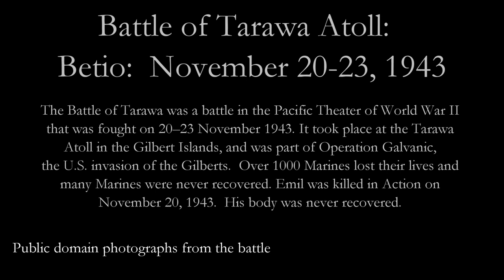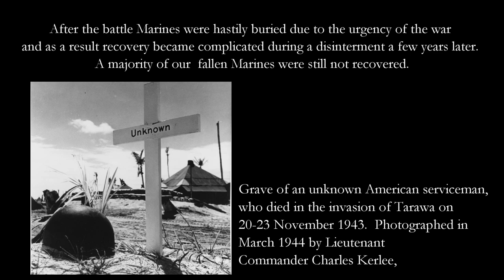PVT Emil F Ragucci Returns Home from Tarawa After 74 Years - MIA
This video is dedicated to the loving memory of PVT Emil F Ragucci and PVT Nicholas Ragucci, Jr. They both paid the ultimate sacrifice for their bravery in WWII. We thank you both for your service.  We will never forget what you did for our country.

The Battle of Tarawa was the first American offensive in the critical central Pacific region. The battle was described as 3 days of living hell. It was also the first time in the Pacific War that the United States had faced serious Japanese opposition to an amphibious landing. Previous landings met little or no initial resistance, but on Tarawa, the 4,500 Japanese defenders were well-supplied and well-prepared, and they fought almost to the last man, exacting a heavy toll on the United States Marine Corps.

PVT Emil F Ragucci Company E, 2nd Battalion, 2nd Regiment, 2nd Marine Division was killed in action on November 20, 1943, on the first day of the  Battle of Tarawa.  He was missing in action for over 74 years. In November 2017 the Independent group call History Flight working directly with the Department of Defense identified some of Emil's remains using DNA from one of his surviving brothers Dominic Ragucci.  Emil's remains were recovered from what was known as cemetery 33 by History Flight on the Tarawa Atoll in 2013 during a one-year long recovery project.  PVT Emil F Ragucci was flown back from Hawaii on 8-13-18  to the Philadelphia International Airport and received by his family and the Marine Honor Guard.  He was buried with his Mother and Father and Brother Nicholas in Holy Sepulchre Cemetery.  This November 2018 marks the 75 Anniversary of The battle of Tarawa.  Some of our Fallen Marines have still not been recovered.
Semper Fi

A Special thank you and appreciation to Thomas Godwin son of  Sergeant Edward R. Godwin Emil's Platoon Sergeant on November 20, 1943, for attending and sharing this special event with our family.  I have learned much about Emil's last day and the possible whereabouts of their Platoon and what was happening on the ground from Tom.

A special thank you to History Flight, for their great work with bringing our fallen Marines home from Tarawa. "Leave No Man Behind."  Also, thank you to Tina Mathis, volunteer for her work with getting in touch with families of missing military.

"The President's Own"
United States Marine Band
- God of our Fathers
- The Marines' Hymn, Apotheosis
- Eternal Father